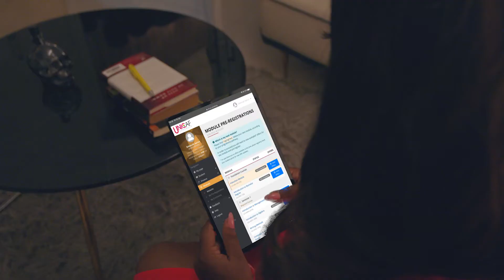With Unicaf you can make your dreams a reality!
Study online for an internationally recognised Bachelor, Master's, or Doctoral degree, at a fraction of the cost, with a generous Unicaf scholarship.
Keep your job and salary, and care for your home and family while studying.
Earn a higher qualification to build the career and life of your dreams
With Unicaf you can!